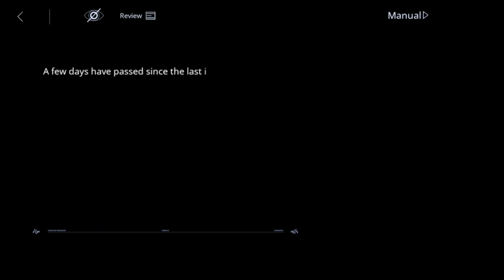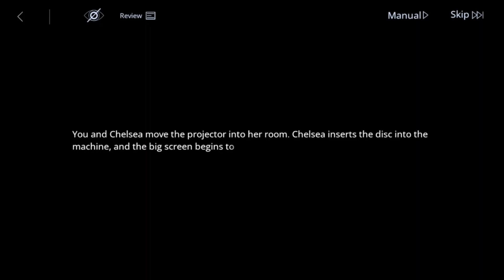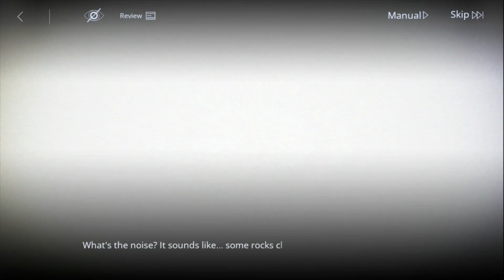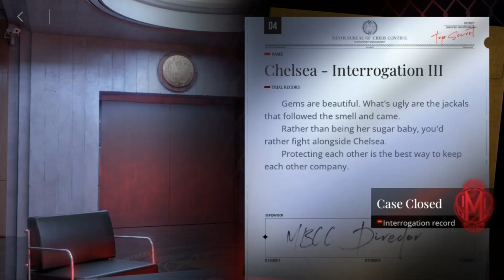Path to Nowhere Interrogation: Countess Chelsea